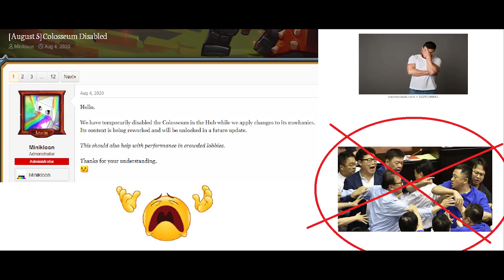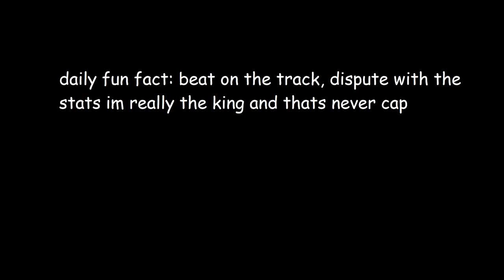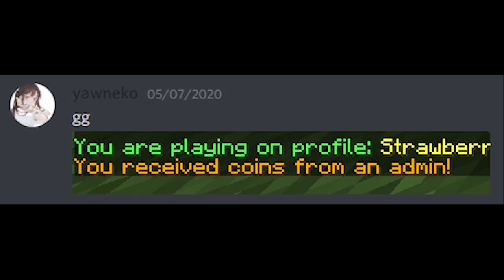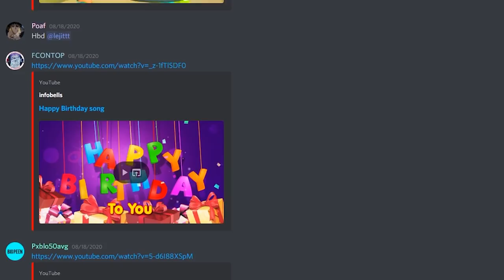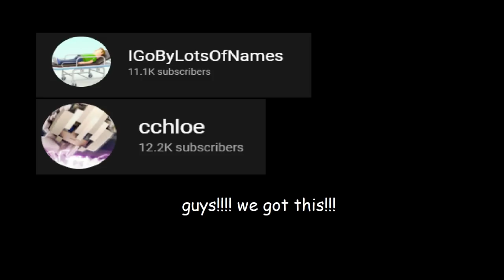The Falador Massacre of Hypixel Skyblock (A documentary)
Unstableophobia
noun

The fear of unstable dragon armor users.